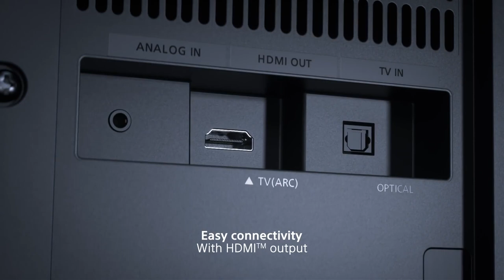Sony HT S20R 5 in 1ch Home Cinema Soundbar System Review 🔥🔥Just Wow!!🔥🔥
Sony HT S20R 5i n 1ch Home Cinema Soundbar System🔥🔥Just Wow!!🔥🔥

Amazon Gift Card Giveaway details in below videos of the channel, do participate and share with you friends.